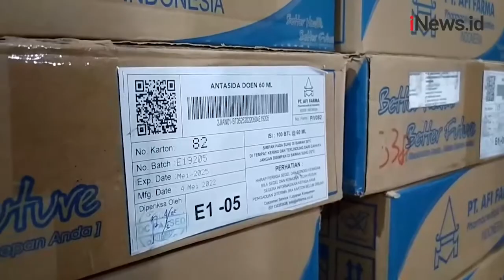Buron Kasus Gagal Ginjal Akut, Polisi Buru Pemilik CV Samudera Chemical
Setelah dua perusahaan menjadi tersangka kasus gagal ginjal akut, polisi memburu  pemilik perusahaan supplier CV Samudera Chemical berinisial E yang melarikan diri.

Android: inews.id/android
iPhone: inews.id/ios